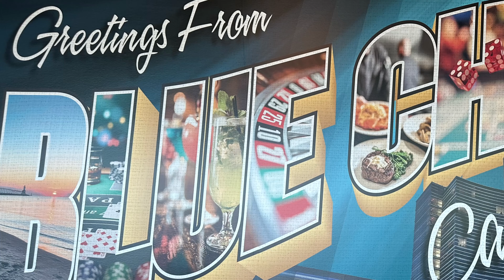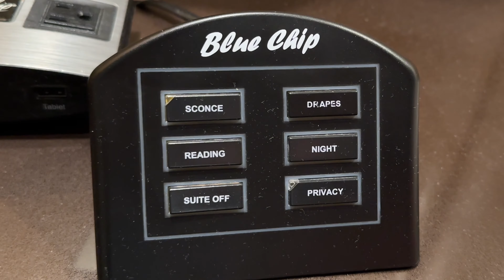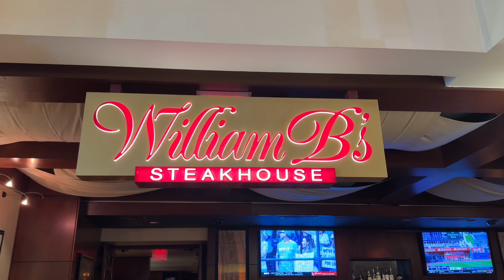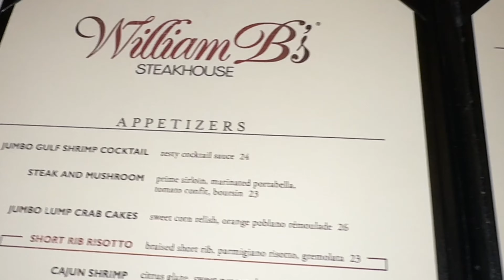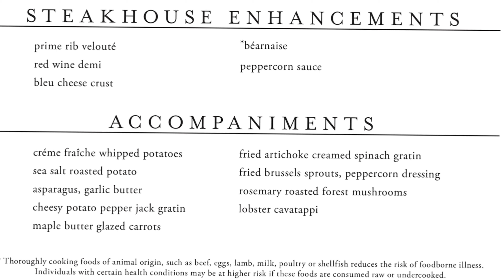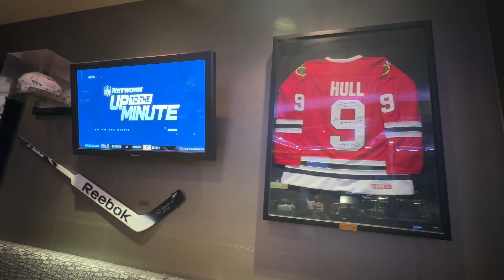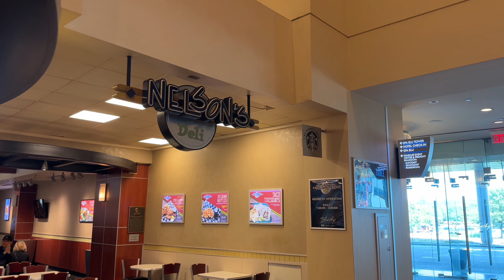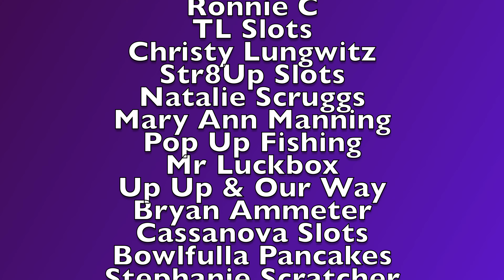The Blue Chip Casino and Spa Michigan City Indiana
Full property review of The Blue Chip Casino and Spa in Michigan City, Indiana. Restaurant review , room review and property walk through . Check out everything the Blue Chip has to offer , from fine dining to a casual and cool sports bar .
We are always looking for the biggest jackpot on YouTube, or the big win , a huge hand pay or the big jackpot. Let’s Go Get That Money ..

 ⭐️ GRANNYFEST T-SHIRTS AVAILABLE HERE ⭐️
Get your Gamblin Granny, Dice Sniper And Bourbon Brothers 4 Life T- Shirts

Send all FUN Mail to :
Gamblin Granny
P.O.Box 442